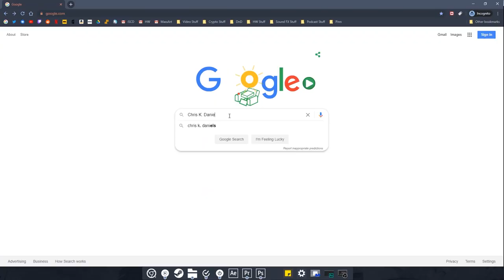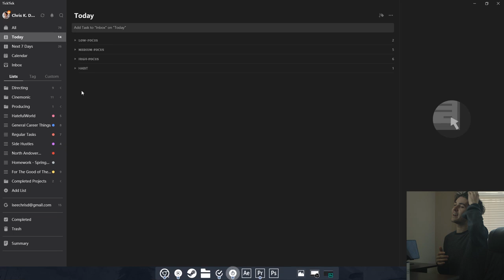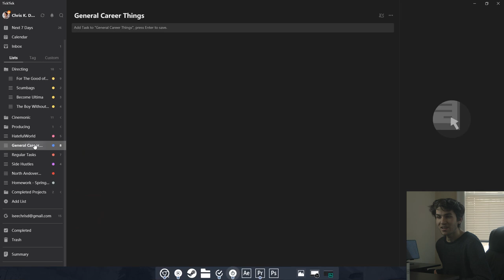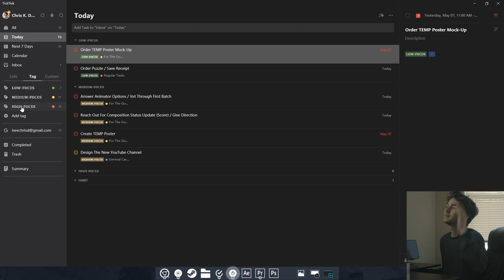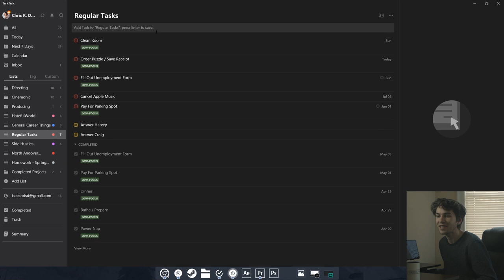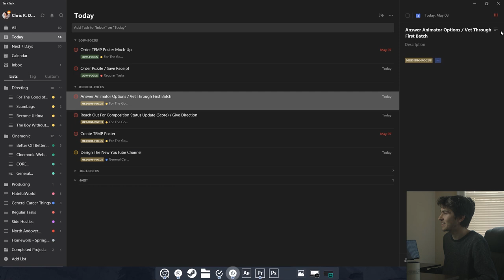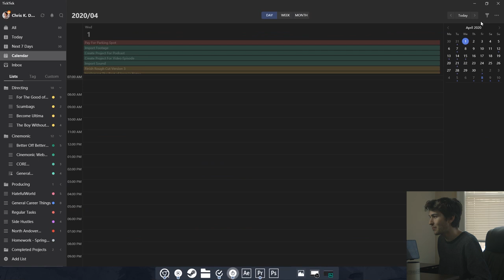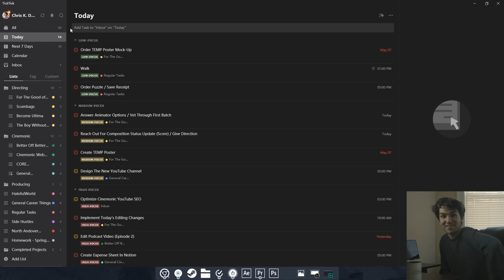The Perfect Productivity System: Task Management With TickTick (How To Improve Productivity!)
The Perfect Productivity System: Task Management With TickTick (How To Improve Productivity) / Here's my overview on how I utilize task management to acheive more. I am a productivity master these days, and I encourage everyone to follow along this productive path!

In this video, we cover:
productivity as a whole, filmmaking productivity, task management, TickTick, the best task management app, perfect productivity system, being self-employed, working from home, and more!

Today, we go over some safer options to start investing RIGHT NOW. I share my regrets about waiting, my initial fears, and eventually, the success that followed thanks to finally taking the dive. I clarify the differences between ETF's (Exchange-Traded Funds), Mutual Funds and Index funds, and towards the end I share some of the best ETF's to invest into in 2020.